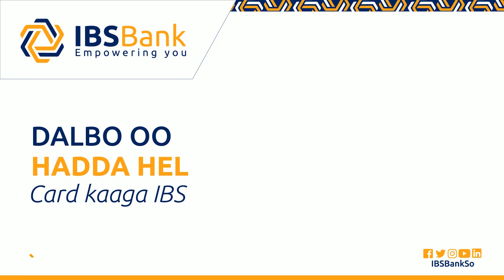Xildhibaan"Sacdiyo Salaad"Shacabka reer Muqdisho kaca oo is xureeya Farmaajo wuu Fashilmaye"